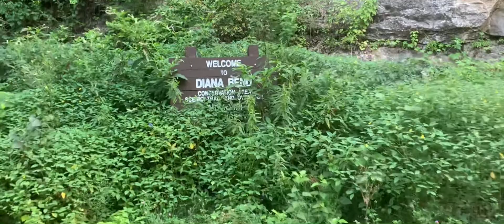Family Summer Trip to Minnesota & Missouri State 2021 - 4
Anothe one of family summer trip
Hopefully, you will enjoy it